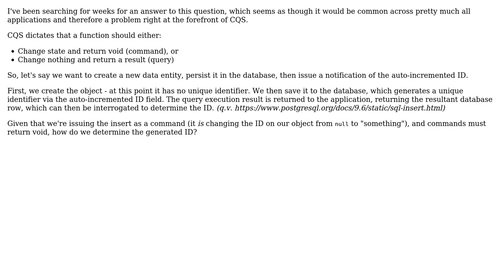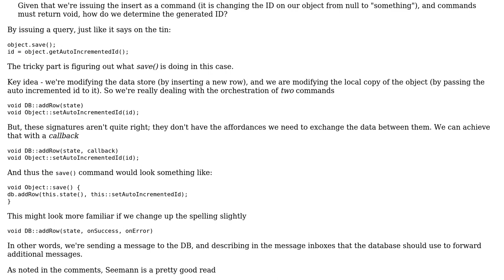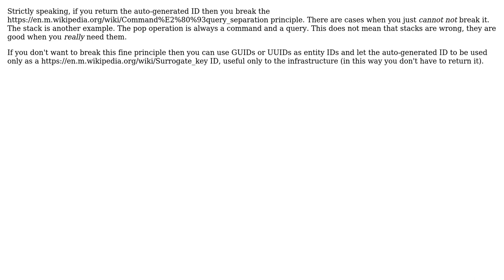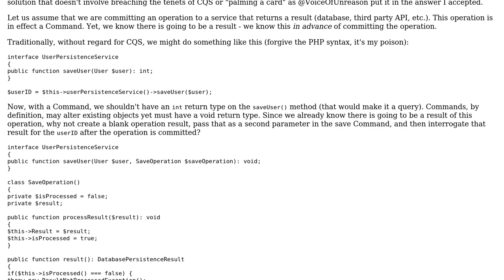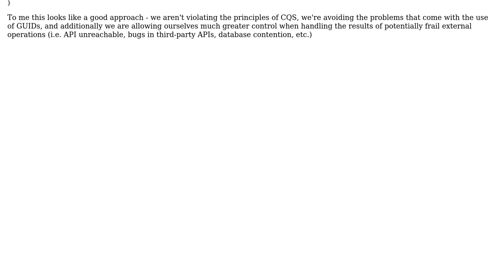Software Engineering: How does CQS gel with database inserts? (4 Solutions!!)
Software Engineering: How does CQS gel with database inserts?

With thanks & praise to God, and with thanks to the many people who have made this project possible! | Content (except music & images) licensed under CC BY-SA | Music | Images & others | With thanks to user VoiceOfUnreason user MetaFight user e_i_pi user Daniel Lorenz user Constantin Galbenu and the Stack Exchange Network Trademarks are property of their respective owners. You are responsible for your own actions.